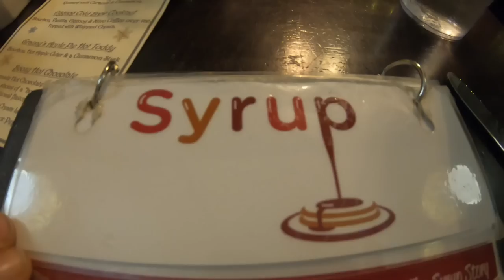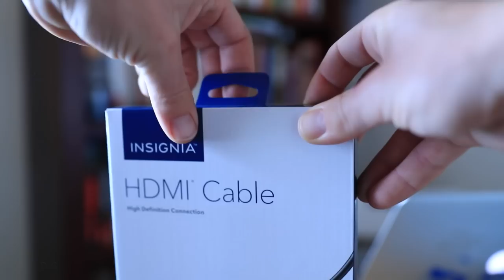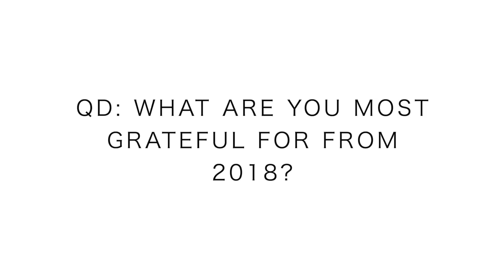No Beer for One Year: GRATEFUL | Happy New Year!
What a day to close out 2018! Breakfast in the morning with True Love at a new spot in town, Syrup! Was delicious! But, the day quickly became busy as I strove to create as much quality as possible in the live stream tomorrow. Live streaming is no easy task, even in 2018. I need to get on my a game with this live streaming business, hopefully it works tonight!

I’m truly grateful that I was able to meet my goal of no beer in 2018, it actually was not as hard as I thought it would be. Lots of good discipline and virtue was built up through this process of no beer for a year. I’m thinking it will set up well for new goals in 2019. Onward we go ladies and gentleman, lets get after it as we begin 2019! Onward and upward! *tired writing these words, but grateful

🔻SNAIL MAIL 🔻
USA

Seek Beauty
Work Hard &